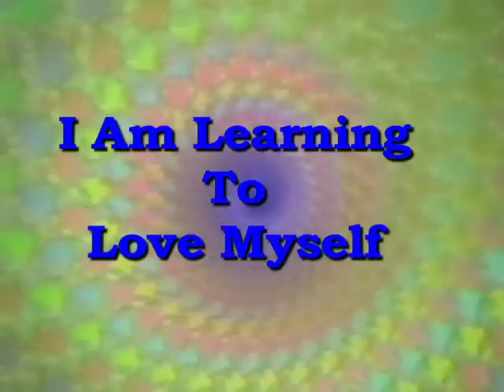I Am Learning To Love Myself